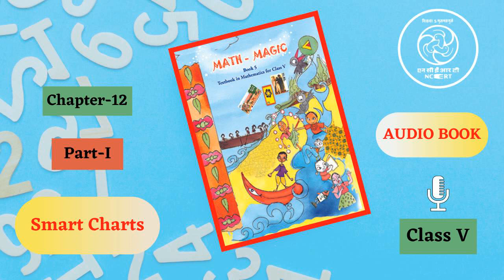Chapter 12 Part 1 Smart Charts